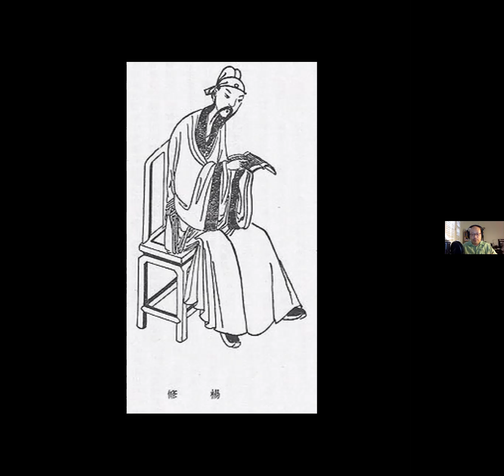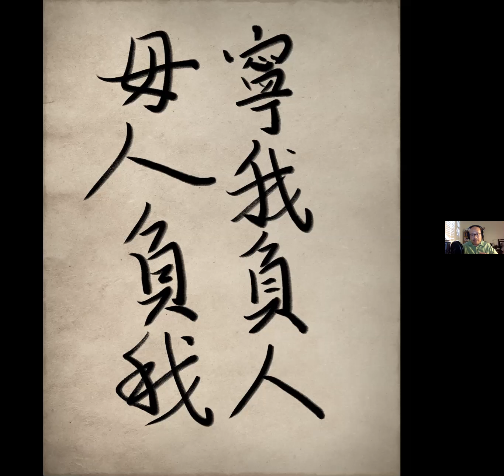（中字）曹操做過甚麼壞事成為大反派？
中國傳統戲劇入面奸人排行榜名列前茅的曹操，有被冤枉嗎？各位看過本片相信會有定論。